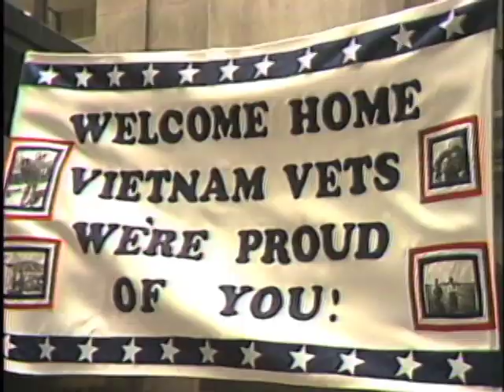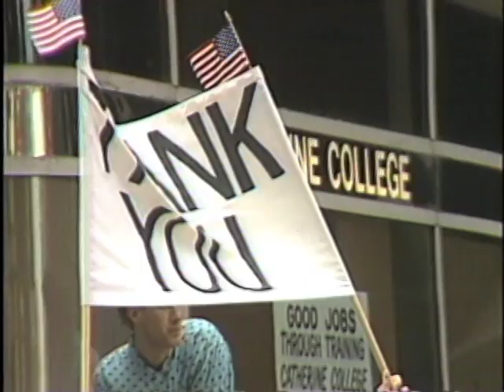Tim Frakes Productions Inc. Vietnam Veterans Parade, June 13, 1986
June 13, 1986, eleven years after the war ended, a parade through the streets of Chicago's Loop honored American veterans of the Vietnam war. The route started in Olive Park in the South Loop and ended in Grant Park. It was a memorable event, early in my career at WCFC-TV 38. Clark Gray did most of the shooting. I edited and produce the piece.

Organizers expected 125,000 marchers. An estimated 200,000 actually participated, cheered by 500,000 spectators.

Clark and I boarded a CTA bus loaded with disabled vets. The driver let us climb through the hatch and record from the roof of the bus!